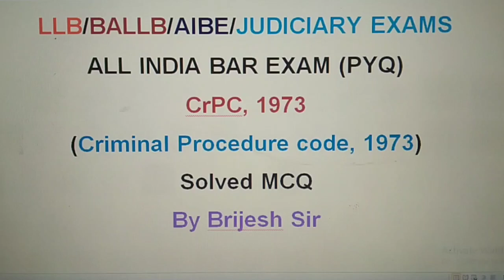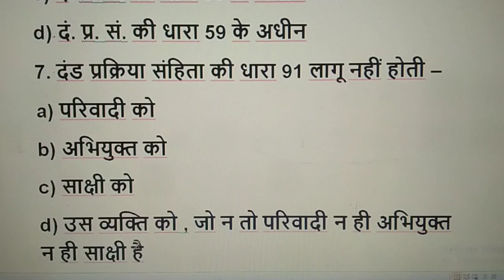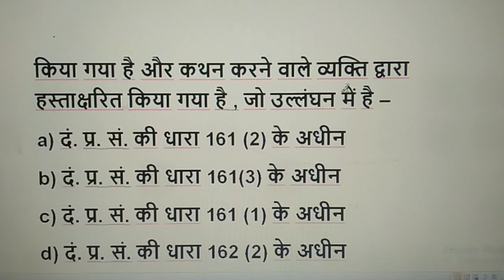CrPC solved mcq for AIBE/crpc mcq for AIBE/crpc solved objective questions for AIBE/by brijesh sir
आज की इस वीडियो में CrPC, 1973 SE RELATED आपको महत्वपूर्ण बहुविकल्पीय प्रश्न देखने को मिलेगा ।

For Law students
AIBE और LLB में पूछा जाने वाला महत्वपूर्ण बहुविकल्पीय प्रश्न
Solved MCQ
 CrPC, 1973